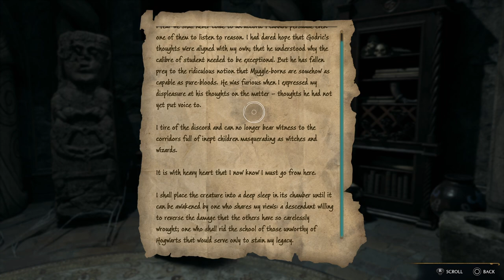Hogwarts Legacy hufflepuff cruciatus #24